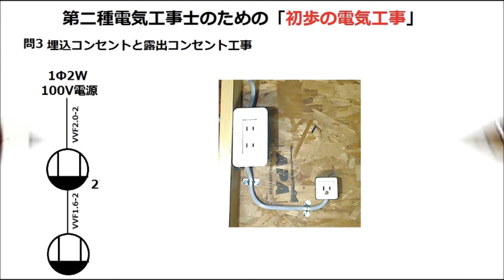第二種電気工事士の「初歩の電気工事」No2埋込コンセントと角コン工事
実際の電気工事を施工しました。
資格は取得したが実際の施工に携わったことがないペーパーライセンスの方に向けての動画です。